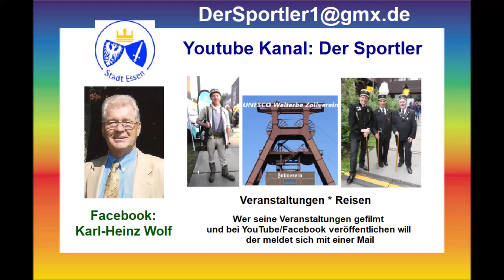Essen Light Festival 2024 * Kennedyplatz * 07.10.2024 * Teil 4